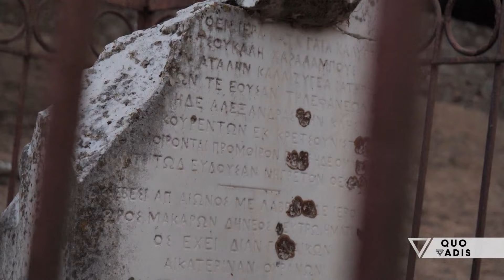Quo Vadis - Manastiri i Zvernecit dhe Porto Novo tërheqin mijëra turistë - Vizion Plus